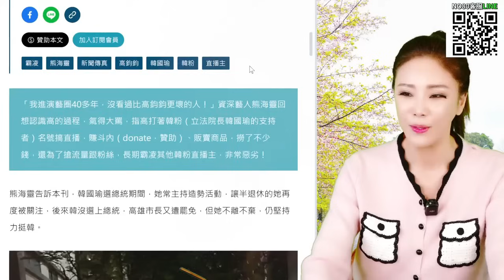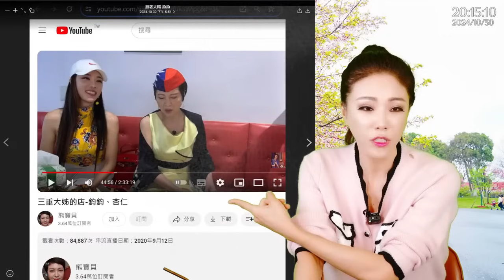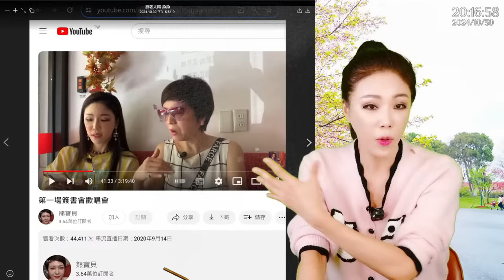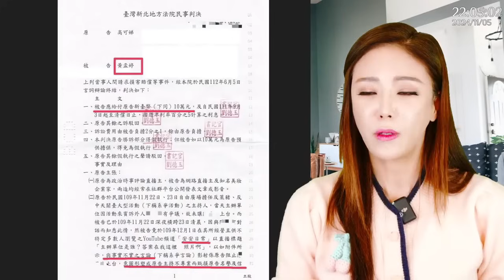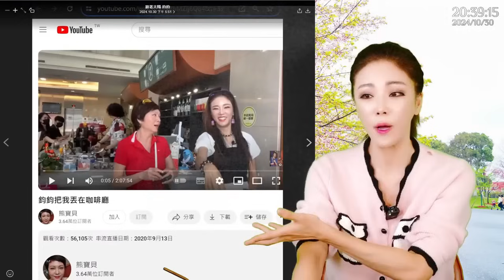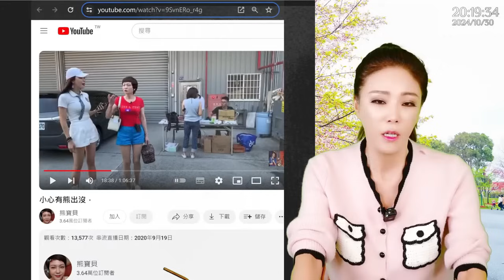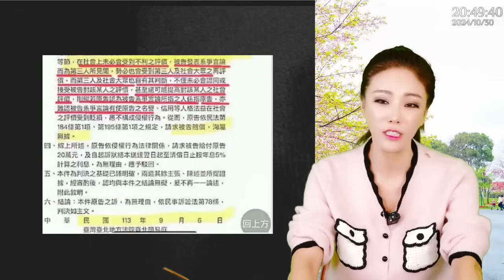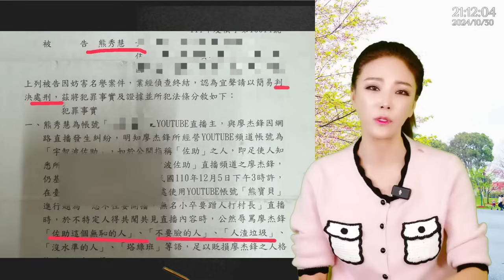回應-熊海靈和週刊指控被鈞鈞陷害.造謠鈞鈞抽菸.一群人為了流量利益忘恩負義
主持人: 高鈞鈞
節目直播時間: 週一至週日 中午12：00pm ~ 1:30pm CST (時間變更•另行通知)
節目特色: 談國際時事•聊生活小事•論公理正義•••

【外景節目】
節目直播時間：不定時於Youtuber 鈞鈞大實話社群和Facebook通知